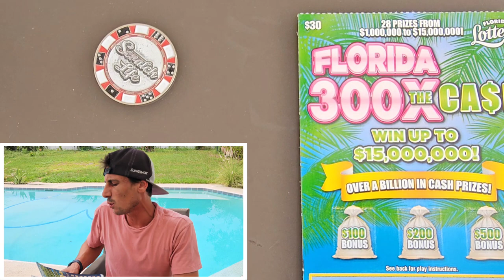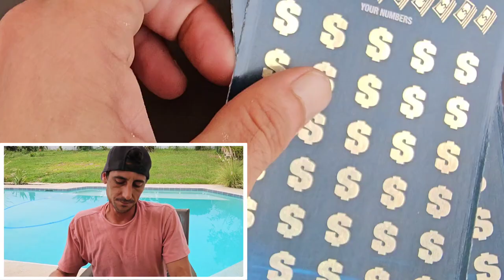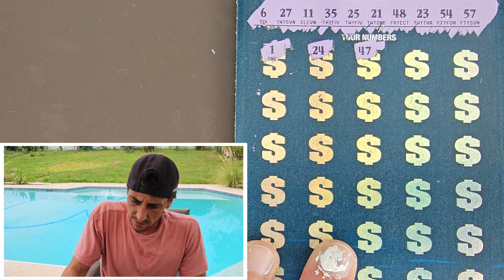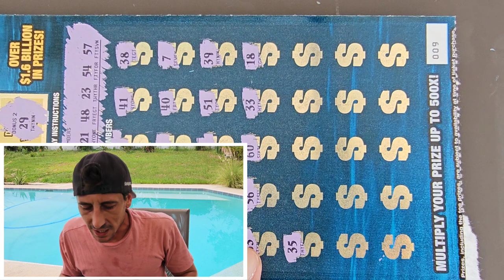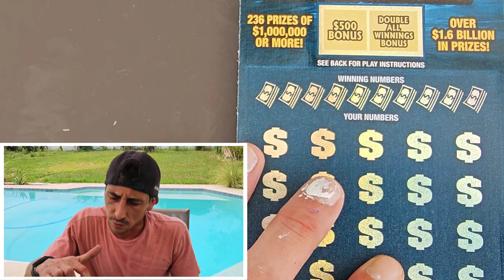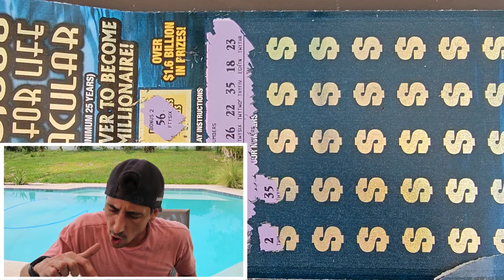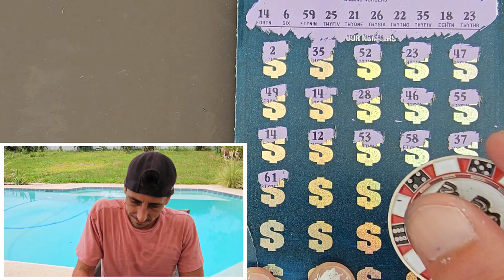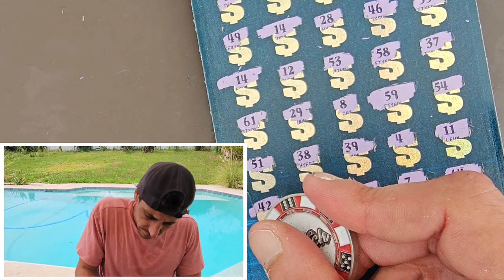I Just Got Really Lucky On The Big $50 Ticket🚀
2 x $50 $1,000,000 A Year for Life Spectacular
2 x $30 300X the Cash scratch off tickets from the florida lottery!

Join Stake Online Casino here (copy/paste link):
stake.us/?c=07336ee4de